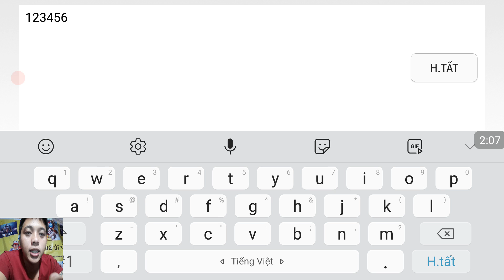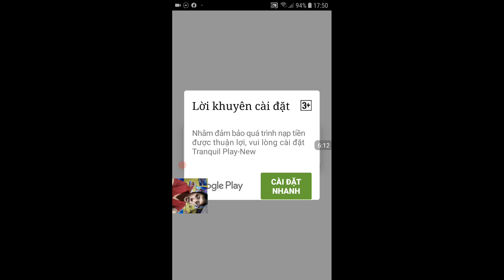Link tải và cách lập nik poke anh quốc / sắn sàng cuộc đua top vip0 / ttđp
1 like, 1 comment, 1 share là động lực giúp mình làm những vidieo tiếp theo!